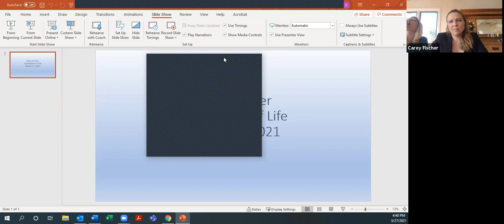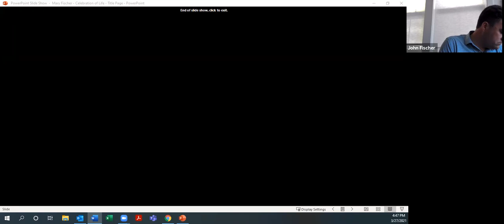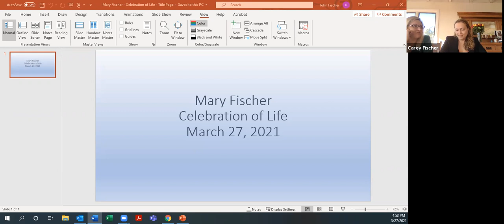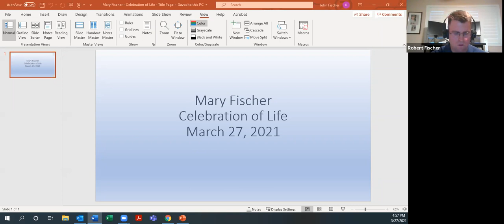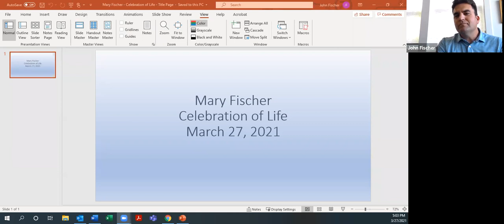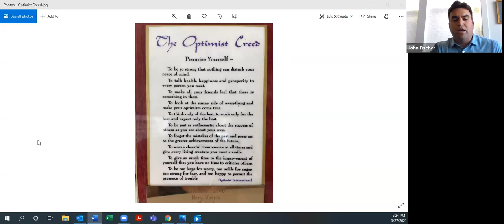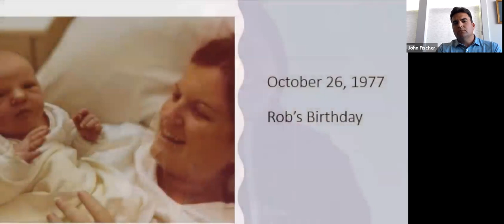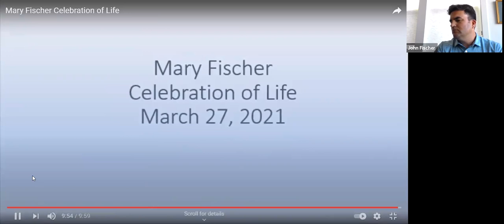Mary Fischer - Celebration of Life - 3-27-21